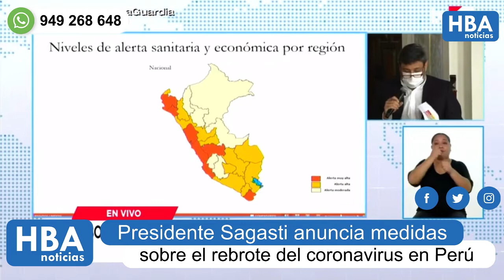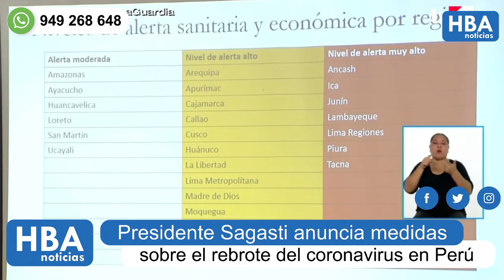Gobierno peruano anuncia medidas ante el rebrote del coronavirus enero 2021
En conferencia de prensa el gobierno de Francisco Sagasti anunció las siguientes medidas para evitar se incremente el nivel de contagio del nuevo coronavirus.